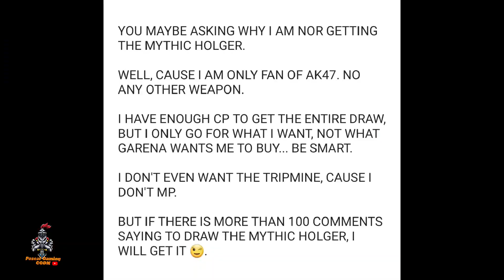*NEW* DARK GUNMAN MYTHIC Drop DRAW GARENA - NooBGamer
*NEW* DARK GUNMAN MYTHIC DRAW GARENA  CODM.

Call Of Duty Mobile community Malaysia.

I woke up at 7am, which is 1hr before the release of the Dark Gunman MYTHIC Lucky Draw on Call Of Duty Mobile Garena server.

This was my most awaited lucky draw of the season.